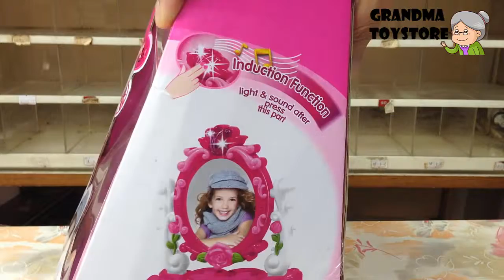Unboxing TOYS Review/Demos - Part 1 Princess makeup rose desk with mirrors drawers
Grandma toystore brings to you the unboxing demo/review of Part 1 Princess makeup rose desk with mirrors drawers .  Have great outdoor fun activities, picnic fun with friends anytime.